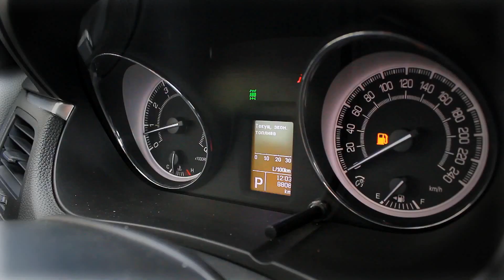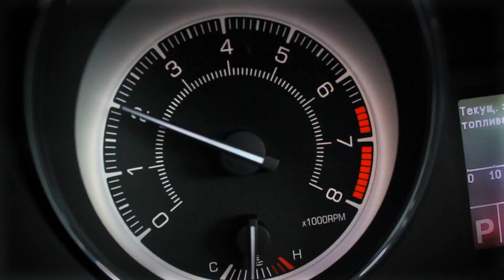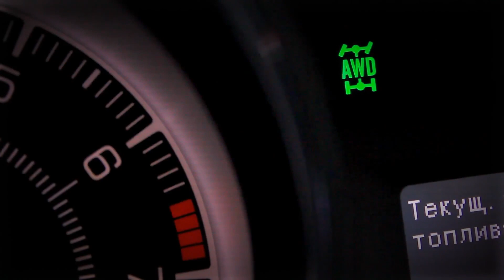Тест-драйв Suzuki Kizashi ZENkevich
производство "Делаем Сами"

Suzuki Kizashi среднеразмерный седан японской компании Suzuki за ниэпические деньги. Suzuki Kizashi действительно хороший автомобиль, но есть много что бы взять другую пулялку.